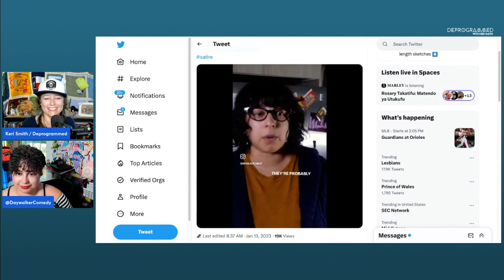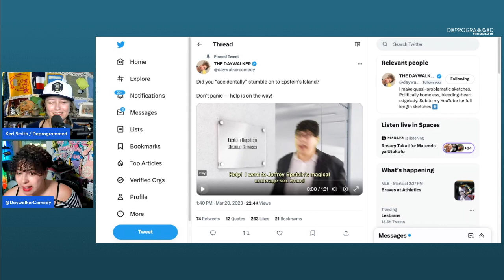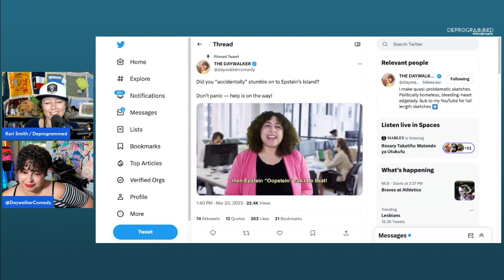Deprogrammed - Let's Laugh Again - Daywalker Comedy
Need a laugh? Join us on Thursday, June 1st at 6pm CDT for the premiere of Keri Smith's Deprogrammed interview with @DAYWALKERcomedy! Daywalker Comedy is the creative brain-child of comedian, writer, and politically homeless, “bleeding-heart edge lady” who went from being a D-List actress to being a D-List actress who makes quasi-problematic sketch comedy on the internet. Follow her on @daywalkercomedy on YouTube, Twitter, IG, and Rumble